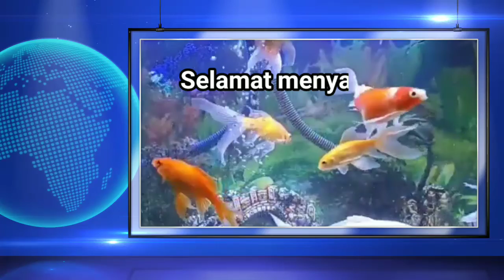Jadwal Live Sepak Bola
Jadwal pertandingan live sepak bola kamis dan sabtu 23 dan 25 Desember 2021

jadwal bola indonesia vs singapura
jadwal bola
jadwal bola indonesia
jadwal bola aff
jadwal bola malam ini siaran langsung
jadwal bola indonesia singapura
jadwal bola timnas
jadwal bola liga 1 hari ini
liga 2
jadwal liga 2
aff cup 2021
aff cup
aff cup 2021 live
aff cup live
aff cup indonesia vs malaysia
aff cup indonesia vs singapura
aff cup 2020
aff cup indonesia vs kamboja
aff cup 2018
aff cup indonesia vs laos